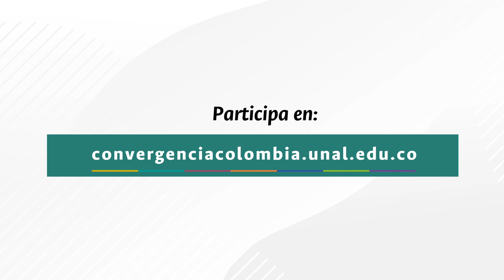ConvergenciaPorColombia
ConvergenciaPorColombia es la plataforma de cocreación por medio de la cual con sus ideas y propuestas podremos contribuir a la construcción de un mejor país para todos ¡Es momento de que participes para ser parte del cambio! 👉 convergenciacolombia.unal.edu.co | SomosColombia 🇨🇴